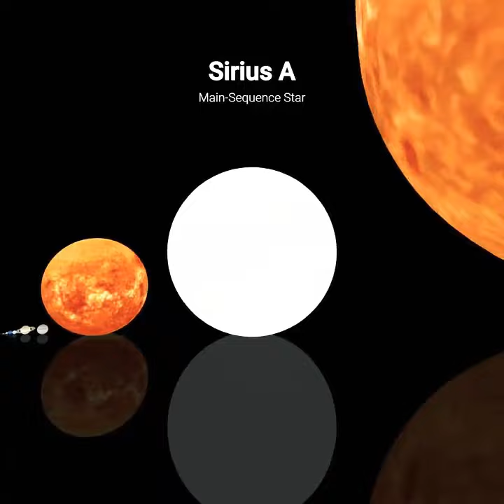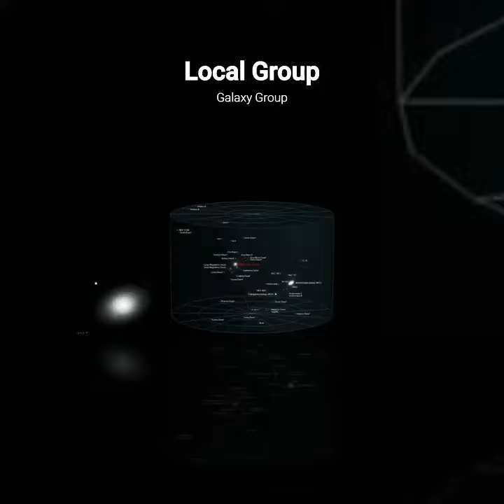Daily Dose || Short Journey